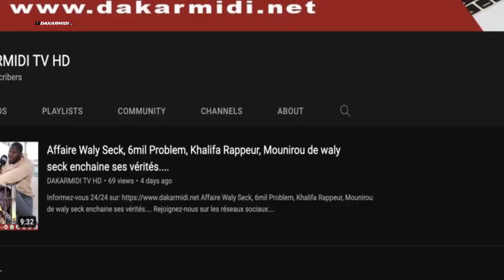Rejet de Liste de Yaw à Dakar: Déclaration de Barthelemy Diaz sur l'invalidation de la liste de YAW